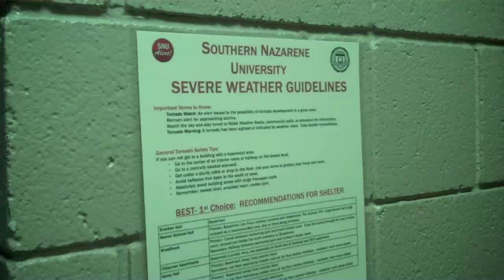Snowbarger Adventure!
just being stupid at southern nazarene university in snowbarger hall